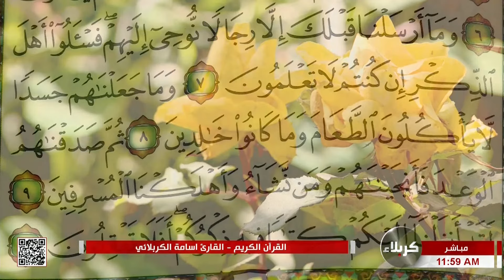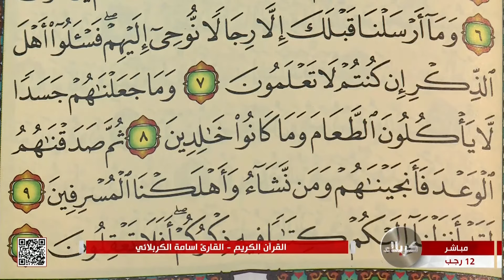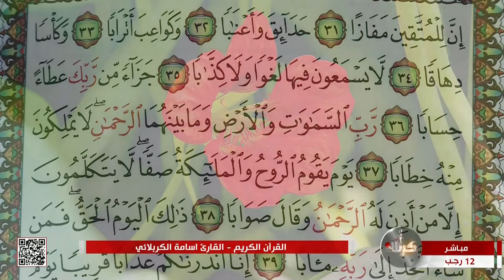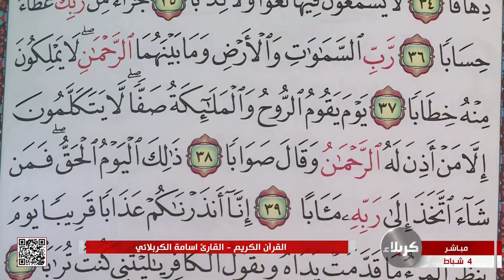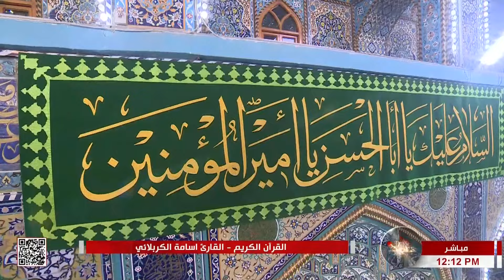القرآن الكريم - القارئ اسامة الكربلائي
القرآن الكريم
القارئ القارئ اسامة الكربلائي
من العتبتين المقدستين الحسينية والعباسية
كربلاء المقدسة
العراق
12 رجب 1444 هـ